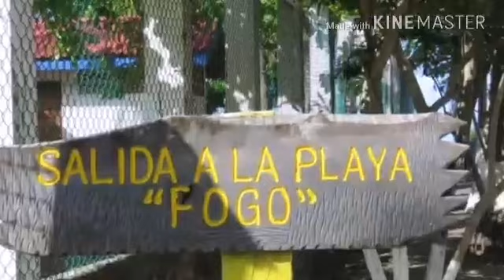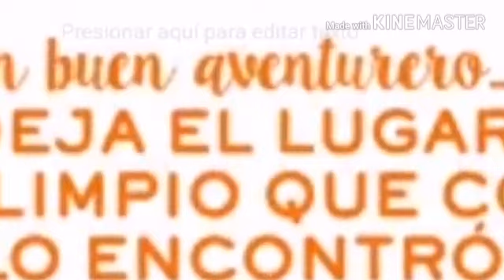Hsjd 4X4...ruta quetzal agosto 2018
Dia de la madre